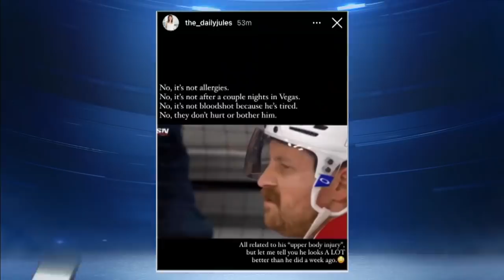Seeing Red! Jeff Petry Makes Big Impact In Return To The Lineup | Need To Know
What you Need To Know from Day 33 in the Stanley Cup Playoffs: Where Jeff Petry with his red eyes made a huge impact in his return to the Canadiens lineup, and the underdogs earned a split in Vegas and will head home to Montreal tied at 1.